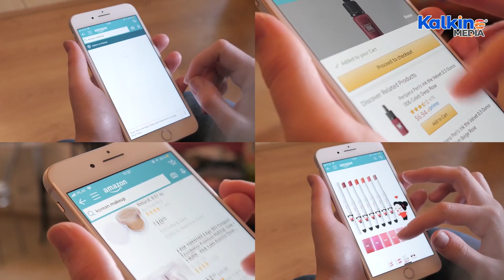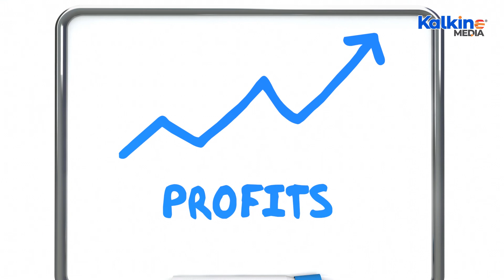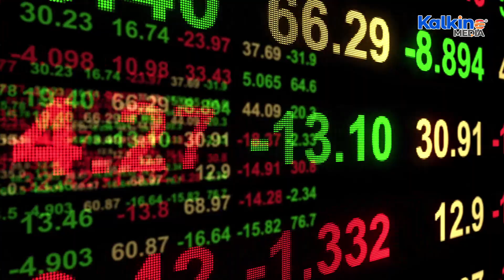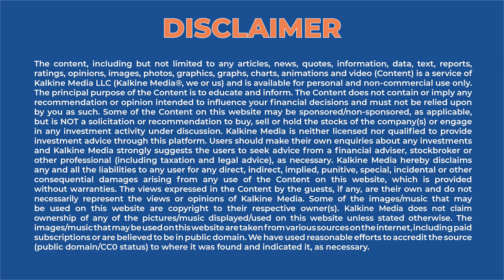Amazon, Meta, Netflix: Why Big Tech Is Facing Massive Layoffs? | kalkine Media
Amazon has yet to disclose the number of job cuts it will make. Meta also reduced the size of their team by about 13% and let more than 11,000 employees go. Netflix in June this year fired 300 workers in the second round of employment layoffs. Watch out this video for more.